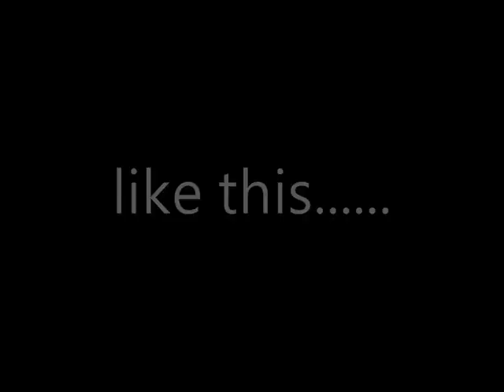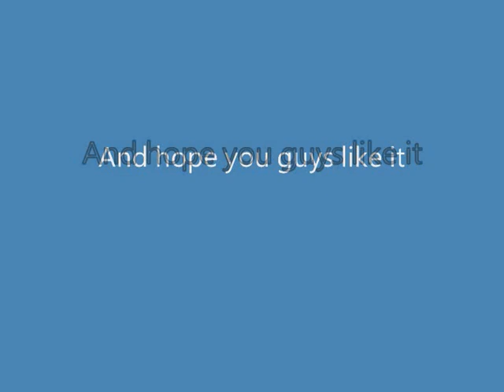Left 4 Dead : Meet The Witch ( Advance )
Left 4 Dead : Meet The Witch ( Advance ) Hi guys U make this video cuz I want to share more tips hints and experience to others hope you like it